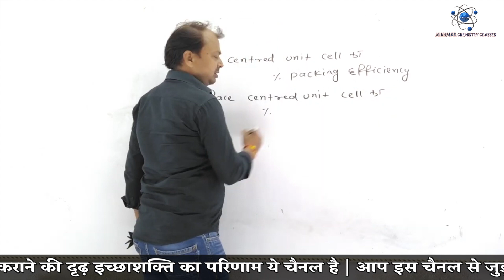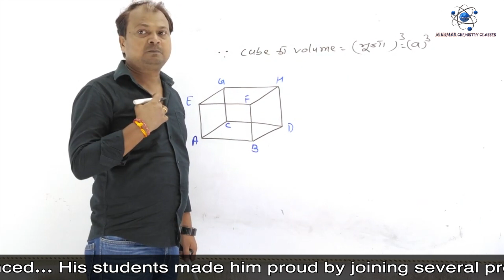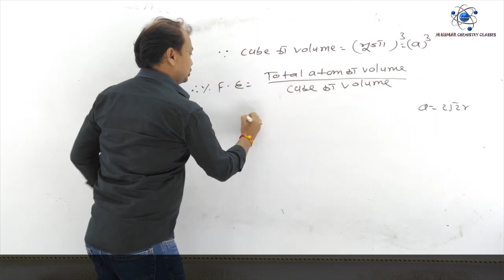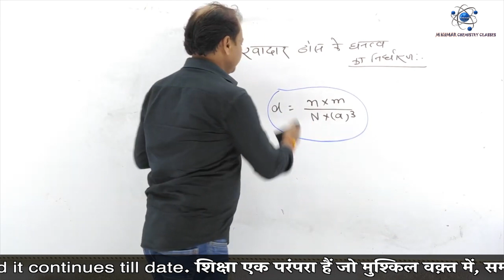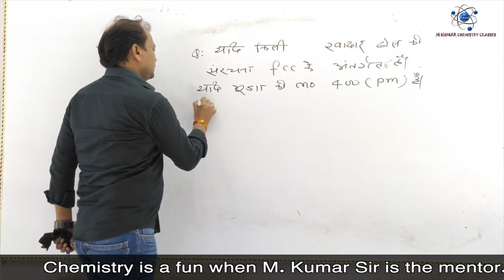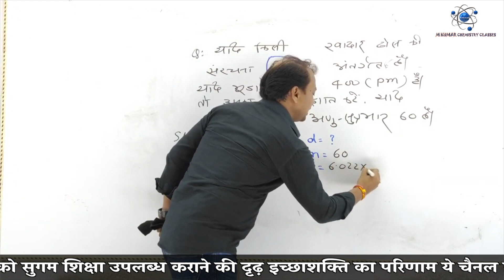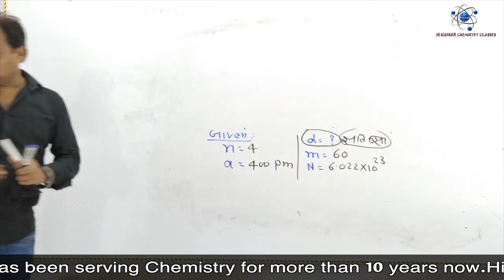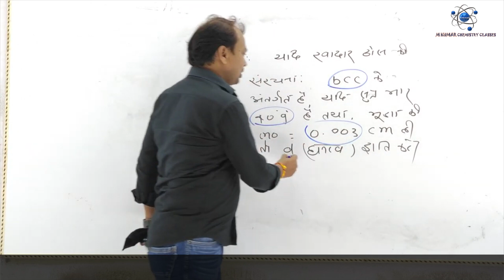Solid State | Face- centered Unit sell | Physical chemistry | M Kumar Sir | Chemistry By M kumar Sir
What is Solid State Class 12?
Solids are the chemical substances that are characterized by define shape and volume, rigidity, high density, low compressibility. The constituent particles (atoms, molecules, or ions) are closely packed and held together by strong interparticle forces.
This session will mainly be around the Solid State One-Shot with MCQ menti quiz for NEET 2020 Preparation. In today's class, Arvind sir will talk about the NEET Chemistry Super Strategy for NEET 2020 Preparation and share some preparation tips on how to prepare for the neet exam 2020.

In this session, M Kumar sir will discuss Solid State  neet 2020 preparation, which will be helpful for you to crack the neet 2020 exam. Here we will cover all the tips and tricks of Solid State MCQs which will helpful for the neet chemistry 2020 exam.